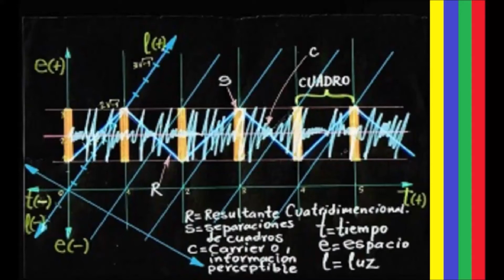MUESTRO MI BOCA ROTA DESPUÉS DE QUE UN SUDACA PROVOCÓ QUE ME ESTRELLARA - 2019 | LIMA, PERÚ🇵🇪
Wenas. En este video muestro cuando empezaban a caerse mis dientes, uno a uno, después de un accidente mientras manejaba mi bicicleta. Un insolente sudamericano, en este caso paraguayo, de esos que están viniendo a Perú a montones; me cerró el paso con un bus, en diciembre de 2018, mientras yo manejaba mi bicicleta. A consecuencia me estrellé contra un poste golpeándome la cara, caí al suelo con algunos dientes rotos, mientras el cobarde sudaca se fue a la fuga. Esa es la gente de mierda que los estadounidenses han traído a Perú para suplantar a los verdaderos peruanos, esos quienes tampoco son buenos. Este video lo filmé el jueves, 13 de julio de 2019, en la sala de bombas de un edificio donde trabajaba. Saludos.